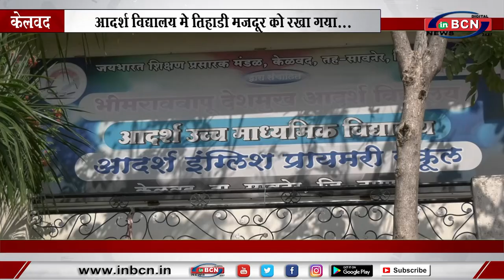आदर्श विद्यालय मे तिहाडी मजदूर को रखा गया... INBCN NEWS